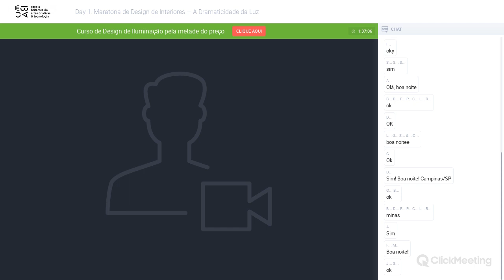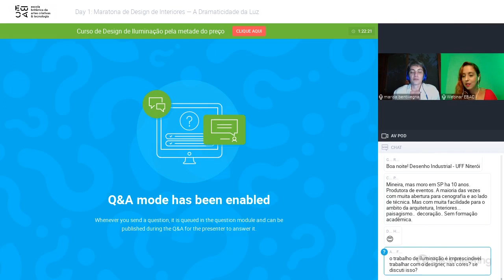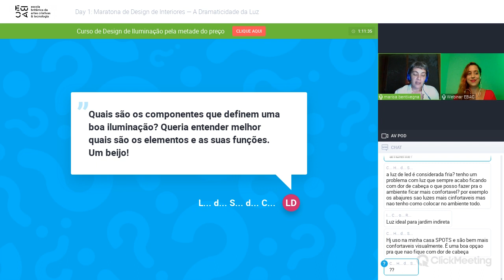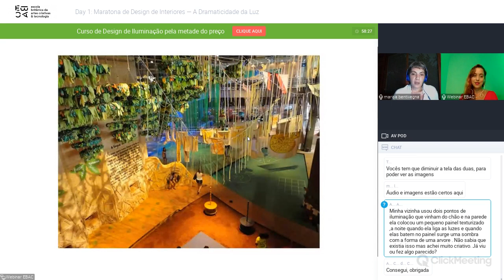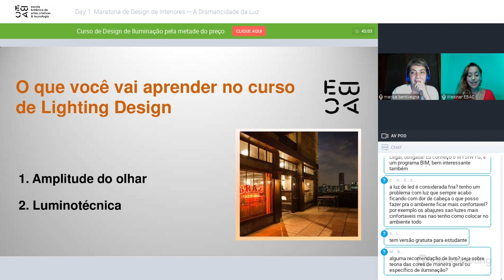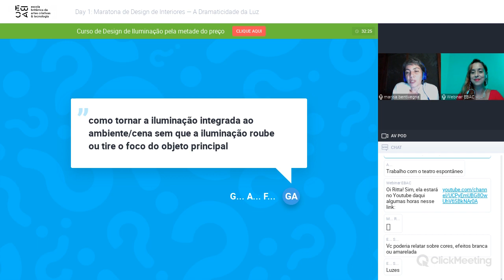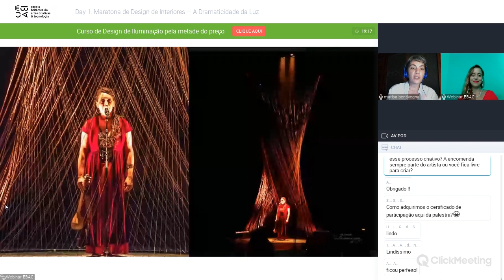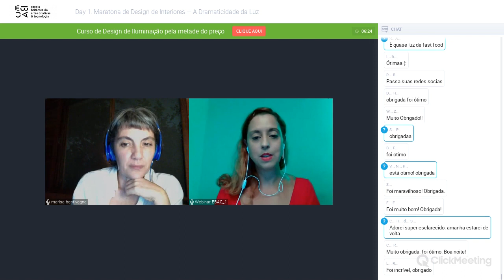A Dramaticidade da Luz - Webinar EBAC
Descubra como a iluminação carrega informações e transmite mensagens que são elaboradoras intencionalmente a partir de um percurso criativo, explorando climas e dramaticidade.

Palestrante do webinar: Marisa Bentivegna